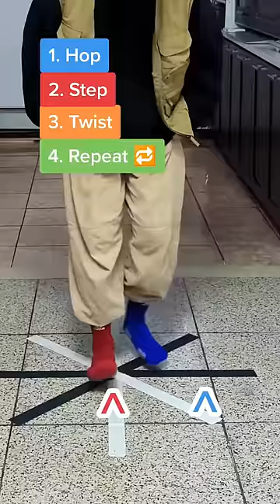Butterfly Legwork Tutorial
🎵 Song